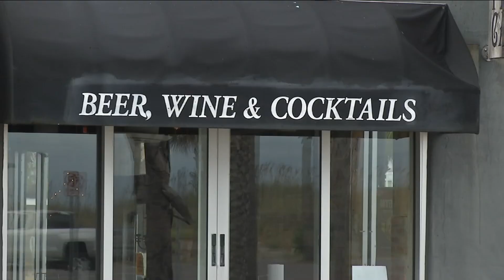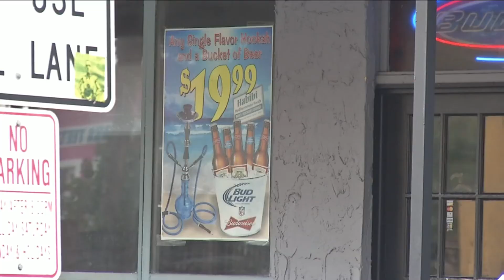Jacksonville Beach updates alcohol ordinance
VIDEO: Jacksonville Beach has updated its alcohol ordinance to boost security at places that serve alcohol.